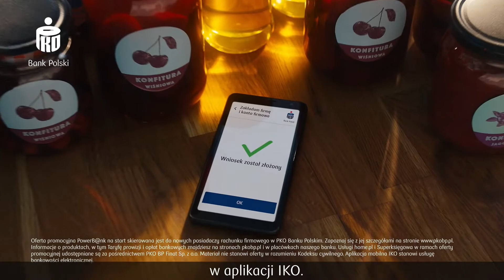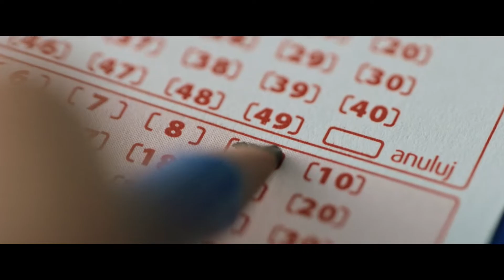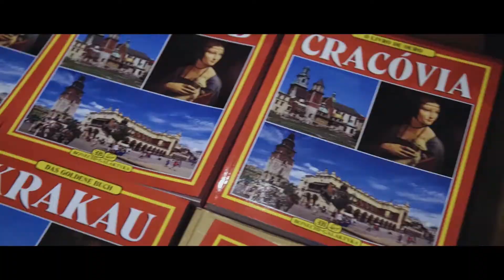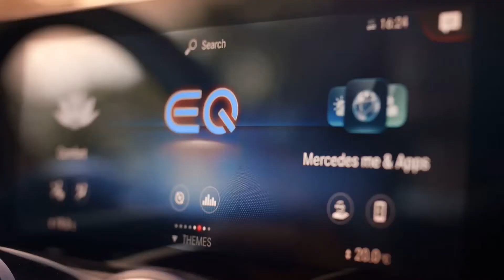Studio CAVALIADA, blok 1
Serdecznie Witamy Państwa na CAVALIADZIE Kraków 2022r. Po raz trzeci spotykamy się z Wami mieście królów! Zapraszamy na cztery dni sportowych zmagań na światowym poziomie. Słowa wstępu od organizatorów CAVALIADY; wiceprezesa Międzynarodowych Targów Poznańskich - Filipa Bittnera i Dyrektora Biura Zawodów CAVALIADA Tour Henryka Święcickiego.